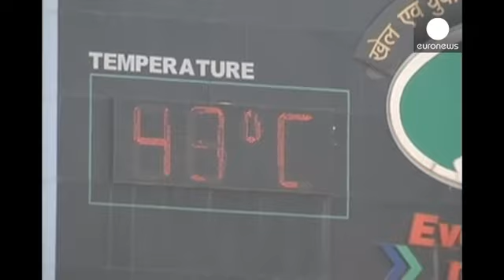Ινδία: Εκατοντάδες νεκροί από τον καύσωνα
Στο έλεος του καύσωνα βρίσκεται η Ινδία με τους νεκρούς να ξεπερνούν τους 800.

Σε πολλές περιοχές η θερμοκρασία έχει αγγίξει τους 48 βαθμούς Κελσίου.

Οι περιοχές που έχουν πληγεί περισσότερο είναι  το νοτιοανατολικό κρατίδιο Άντρα Πραντές, όπου οι αρχές έκαναν λόγο για περισσότερους από 551 νεκρούς τις τελευταίες πέντε ημέρες.

 215 άνθρωποι έχουν χάσει τη ζωή τους στη γειτονική πολιτεία Τελανγκάνα.

Οι περισσότεροι από τους νεκρούς είναι οι φτωχότεροι άνθρωποι, επαίτες και άστεγοι, όπως επίσ…